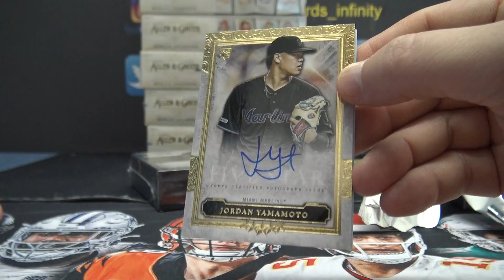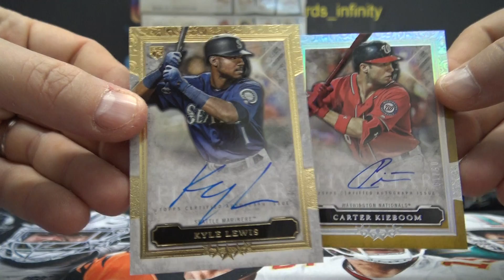Miggy's 2020 Topps FIVE Star MLB Baseball 2 Box Break